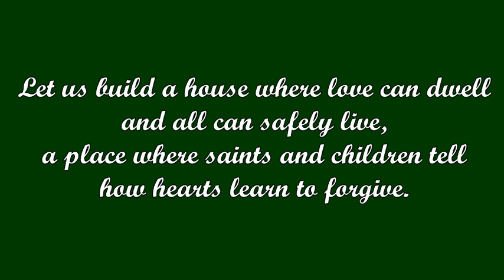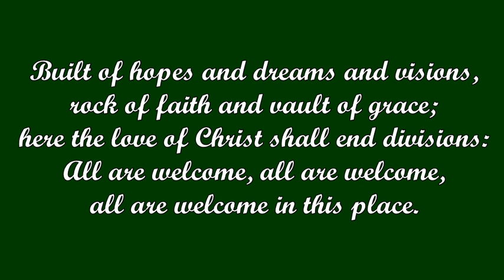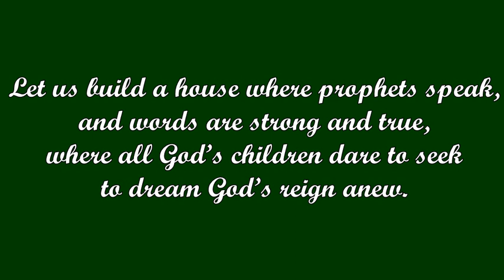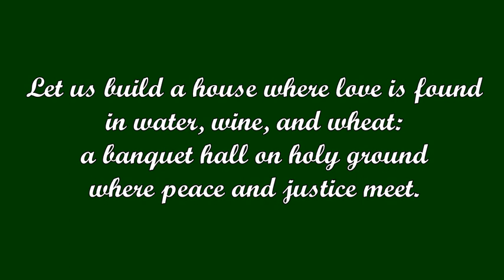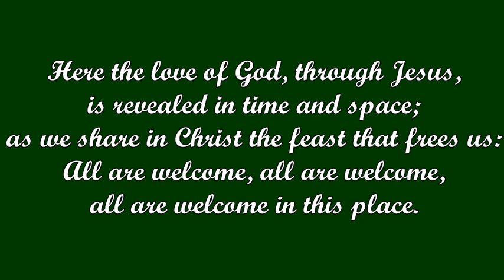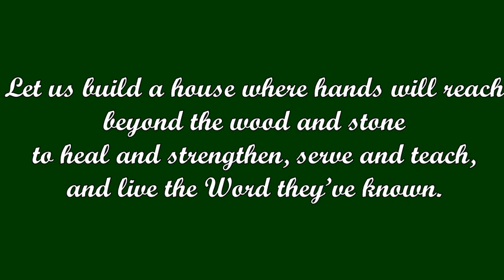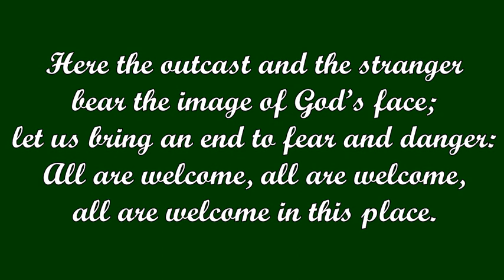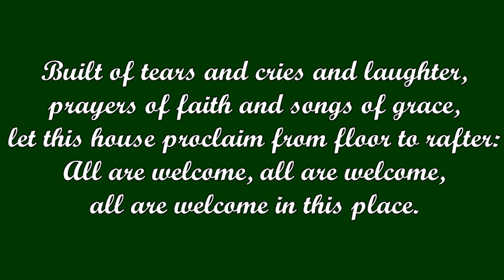All Are Welcome (Marty Haugen)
Tune: TWO OAKS